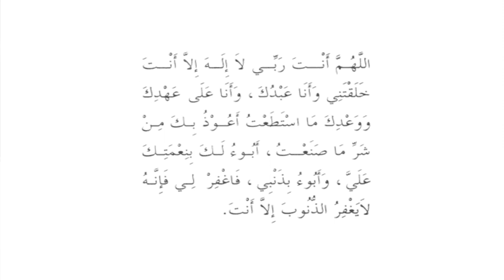Month of Rajab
A Greeting message from Dr. Hamid Slimi in the occasion of the advent of the Holy month of Rajab 1433

These videos are produced by Faith of Life Network to promote understanding and respect among all humans and to educate viewers about the religion of Islam. The format is sometimes a Friday sermon (Jumu'ah Khutbah), a TV Show, a speech, a lecture or a seminar focusing on some topics of great importance in the Islamic faith as well as life in general.
Dr. Hamid Slimi is the Imam and founder of Faith of Life Network as well as Sayeda Khadija Centre. His messages here are always emphasizing that none of us is perfect but we should all strive for excellence and do the best because God looks at the effort not the result. Together we can overcome insanity and fulfill the will of God Almighty by being the best humans we can. One of Dr. Slimi's famous quotes is: "You cannot be a good Muslim until you become a good human being and you cannot become a good human being until you understand what humanity is all about..." Humanity means showing respect and concern for others regardless of their various backgrounds. It also means to love for others what we love for ourselves. Islam shares with other faiths many principles of respect and dignity. The latter are the minimum that is required to establish good relations among people at different levels and contexts. Once we lose respect we lose every relationship but once we establish respect then we lay the foundation for good communication between the human brethren then gradually we build trust, which grows to a level where love becomes the theme of our relationships.
To learn more about Islam & Iman, Islamic laws and regulations, Muslim world, faith, life, spirituality, Dhikr (Zikr), Shahada, Salat, Zakat, Fasting Ramadan (Sawm), Hajj, education, Faith of life Network please